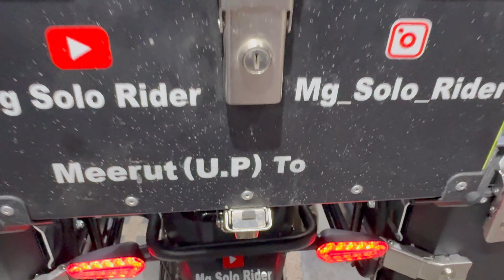Royal Enfield HIMALAYAN 450 touring Modification new | TopBox painniar SKD Originals